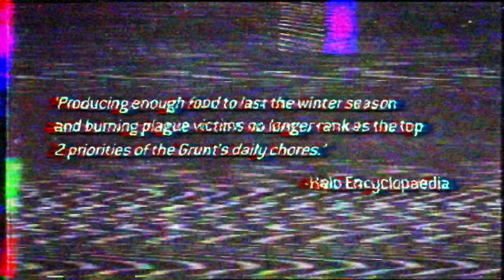The sad history of the Grunts and their rebellions (Halo Lore)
The Grunts have always been some light coming relief in Halo, but what if I told you their history was a chain of sad event after sad event? Well, today, after much demand, we're going to be looking at the depressing history of the Grunts in this Halo lore in the utmost detail possible - covering their origin as a species, their ascent, descent and the infamous Unggoy Rebellion!

Thanks to BaileyJIII for the amazing thumbnail!

MAJOR thanks to the following Patrons for their extremely generous donations!:

ＩＣＯＮＩＣ　ＯＮＥ:

Jack Madden
Eric Brown
Sam Grafton
Renegade Ginger
fwimmygoat
SargentSwords
Erik Haigler
Nicholas Fisher
Reaper Ghost
Mr_Baby_Panda
William Leask
Zar630
B-J Behnke
Savageon
The Blue Wolf Pack
Bablo Escobar

PRIMORDIALS:

TOMAHAWKM468
Momo Kawashima
Shikata-Ga-Nai
Mjolnir 117
Matthew Blankenship
Pierre Artigouha
Toni Redgrave
THEOZygamer
Michael Rebish
Joshua Donlevy
MrDrProfJNorris
Aerozola
Nick Goodman
TheArdentPrayer
Gage Morrill
Sushi Dire
Seth Martrain
Taylor Elliott

GRAVEMINDS:

Julian Lares
Pirate Lahaie
Raymond A McCune
Tom Stanborough
TheBlueSensei
Metaexe
CalebCraft
Johnathan Lockrow
TechticianLars
Jakob Cook

Litecoin address: LWzHubpGiek2iAgSDz38xHiQw71a6nzdeL